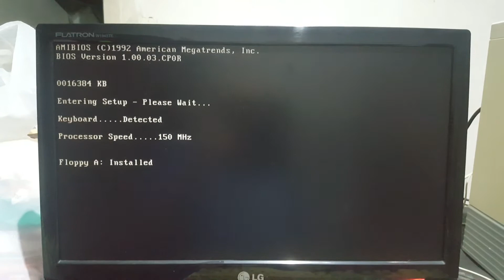Pakcard Bell Platinum X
Testeo de encendido y  entrada a bios/setup.
La pc NO CUENTA CON HD (disco duro IDE 40 pin), se le debe colocar, y se la testeo con discos de hasta 2.1gb.